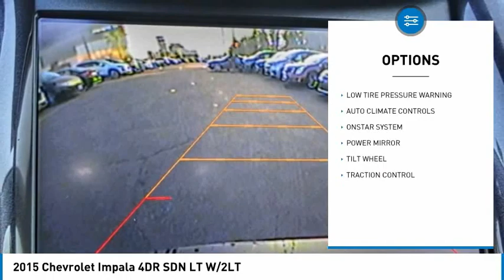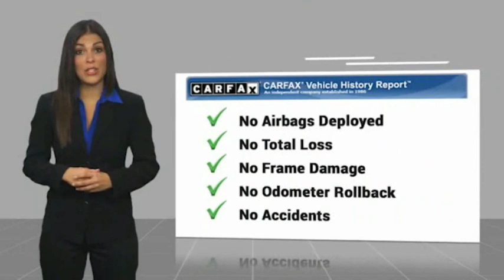2015 Chevrolet Impala Cerritos INFINITI - F9160374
2015 Chevrolet Impala 4DR SDN LT W/2LT

NORM REEVES HYUNDAI SUPERSTORE PROUDLY SERVING ORANGE COUNTY, CERRITOS, ARTESIA, LAKEWOOD, BELLFLOWER, BUENA PARK, LONG BEACH, AND SURROUNDING SOUTHERN CALIFORNIA LOCATIONS. THIS BLACK 2015 Chevrolet IMPALA IS EQUIPPED WITH A 3.6L, AUTOMATIC TRANSMISSION, AND RECEIVES AN ESTIMATED 19 City/29 Hwy MPG. OR VISIT US AT 11011 EAST SOUTH ST. CERRITOS, CA 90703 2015 Chevrolet IMPALA 4DR SDN LT W/2LT Black 2015 Chevrolet Impala LT 2LT FWD 6-Speed Automatic Electronic with Overdrive 3.6L V6 DI DOHCRecent Arrival!Awards:* JD Power Automotive Performance, Execution and Layout (APEAL) Study, JD Power Initial Quality Study * 2015 KBB.com 15 Best Family Cars * 2015 KBB.com 10 Most Comfortable Cars Under $30,000 * 2015 KBB.com 10 Most Awarded Cars * 2015 KBB.com Best Buy Awards * 2015 KBB.com 5-Year Cost to Own AwardsReviews:* If you re looking for a big, comfortable 5-passenger family sedan with style, technology and value, the 2015 Chevy Impala should top your list. If you want to enjoy the lower prices and cleaner emissions of natural gas, the Impala is now among the few vehicles factory-fitted to run on it. Source: KBB.com* Serene and quiet ride; sleek, feature-rich cabin; big backseat and trunk; excellent crash test scores. Source: Edmunds* Impala is a vision of the future that lives for today. The powerdome hood, wide chrome grille, projector-beam headlamps and available LED daytime running lamps project the bold new face of Chevrolet. The provocative silhouette, sculpted bodysides and a choice of 18-, 19- or 20-inch wheels contribute further to its dramatic appearance and head-turning profile. The Impala interior has been transformed into a carefully crafted, exquisitely detailed environment with the driver's comfort and peace of mind its focus. A dramatic and innovative reinterpretation of the classic Chevrolet dual-cockpit instrument panel flows seamlessly around the driver, while visual accents such as available soft ice-blue ambient lighting ignite the senses. And with thoughtful design along with ingenuity, the 2015 Impala is spacious and comfortable, offering ample room for five passengers. At the heart of Impala is the acclaimed 3.6L V6 engine boasting 305hp and 0-60 mph in just 6.8 seconds. The available engine's refined power and finely tuned precision contribute to the confident and strong ride Impala is known for, while preserving impressive efficiencies such as an EPA-estimated 29 MPG hwy. Just as efficient is the 36 MPG hwy ECOTEC 2.5L 4-cyIinder engine with stop/start technology. The latest evolution of available Chevrolet MyLink infotainment is here along with an available 4G LTE Wi-Fi hotspot. Customize your driving experience by arranging the icons and features on your available 8-inch color touch-screen. It features an all-new intuitive interface with the latest, easy-to-use technologies. It's highly customizable so you can personalize the system to your preferences, and capable of linking up to 10 devices. Source: The Manufacturer Summary Stock #: F9160374 | VIN: 2G1125S32F9160374 | 2015 Chevrolet Impala LT CRUISE CONTROL TIRE PRESSURE MONITOR SECURITY SYSTEM Norm Reeves Hyundai Superstore